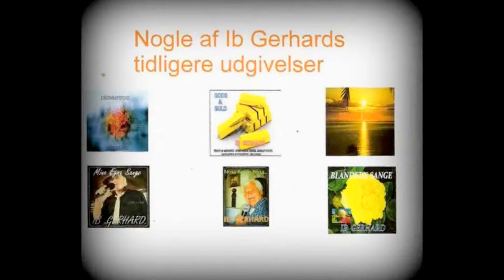True love ....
Song: Ib Gerhard.dk.
Arrangement og Indspildning: Per Parbst Studie.dk.
Video: Ib Gerhard Sørenasen.dk.